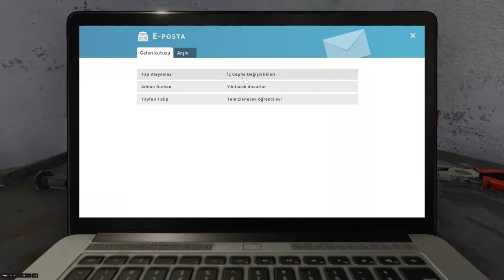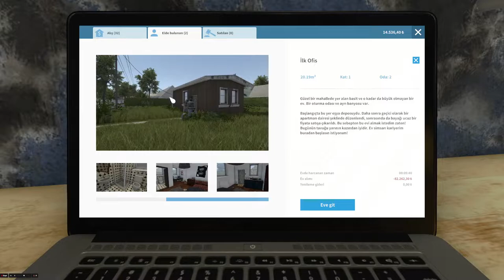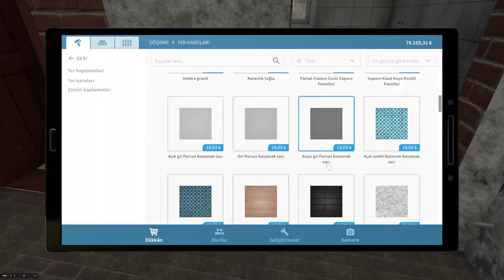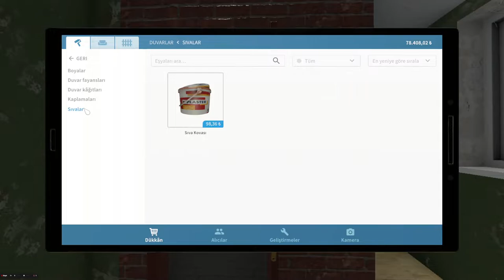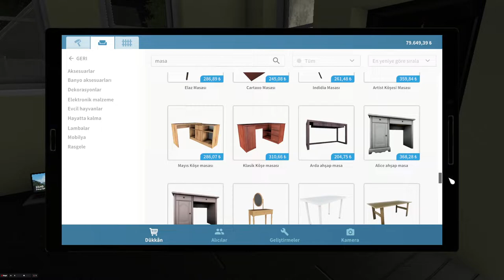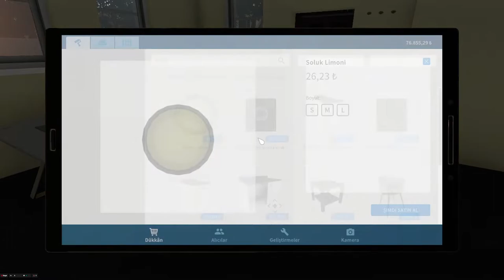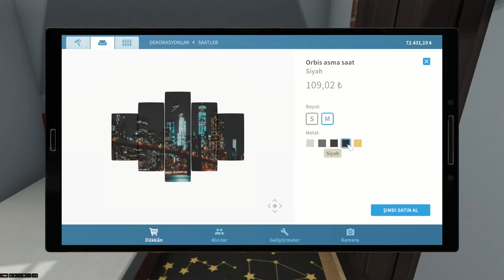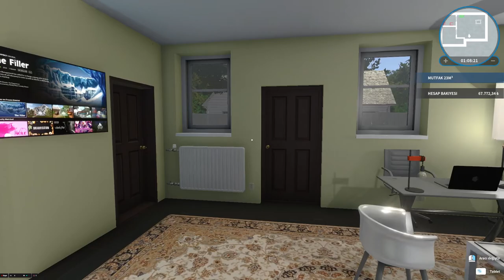House Flipper 2.Bölüm "Yeni Ofisimize Geçtik Süper Oldu."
Merhabalar House Flipper 2. Bölümle Videolarıma Devam Etmekteyim Yeni Ofisimi Değerlendirmeye Çalışıp İşlerimi Yoluna Koydum.